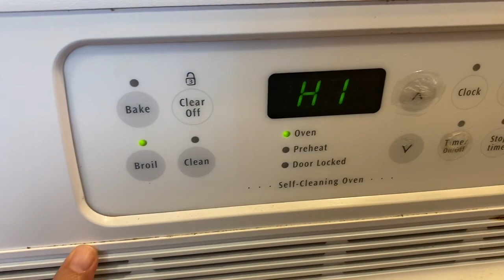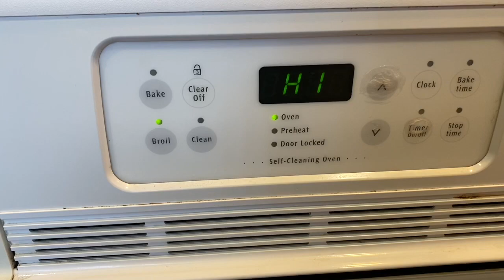EASY EGGPLANT OMELETTE cookingvlog || Pinay❤️French American Life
EGGPLANT OMELETTE

INGREDIENTS:
4 Eggplants
5 Eggs
1 tsp. Dried Basil
1 tsp. Dried Oregon
1 tsp. Ground Black Pepper
Add salt  to your desired taste.

SONG: INTERLUDES
ARTIST: DANIEL GARROW

SONG: ILLUMINATIONS
ARTIST: MICHAEL LOCKWOOD